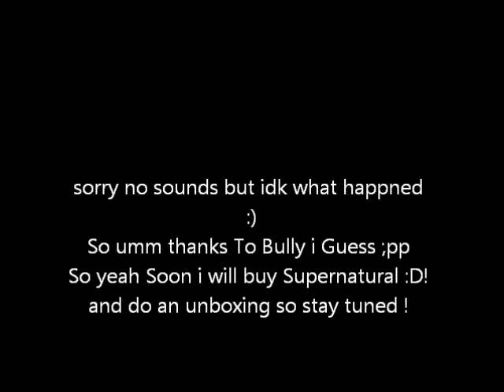The sims 3 pets , bully the dog howls along :)